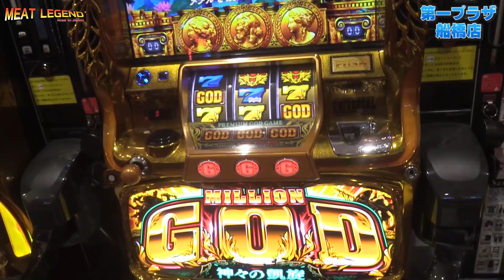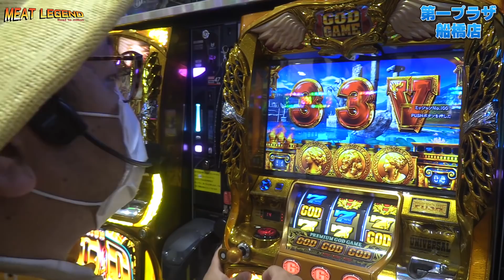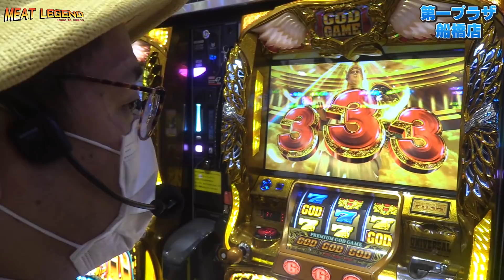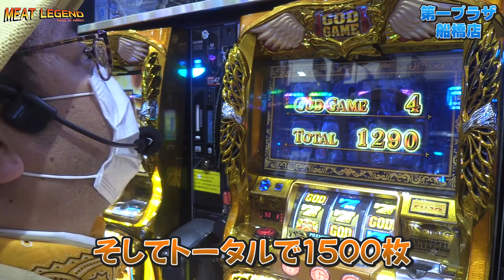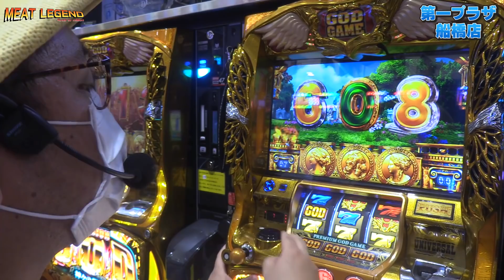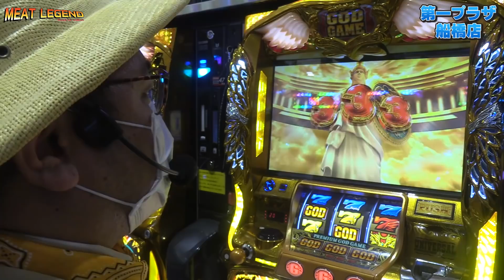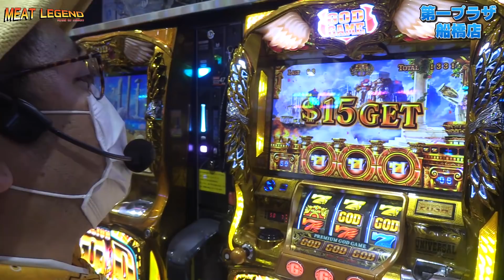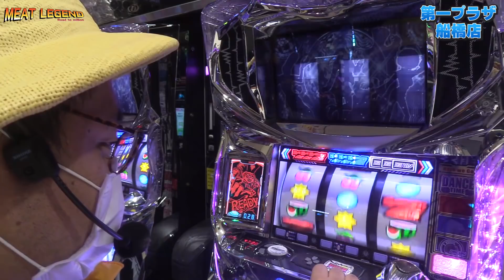【ミリオンゴッド神々の凱旋】朝から凱旋を打って両隣のお客さんと勝手にユニバカを開催しようか！[MEAT LEGEND,NO.34]＠第一プラザ船橋店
実践機種：ミリオンゴッド神々の凱旋
実践ホール：第一プラザ船橋店

‹SNS›
演者:にくまん係長 @29man_kakaricho
演者:苺ゆい @strawberry_yui_
演者:あいるん @airun1220
公式:ミリテレ運営事務局 @info_milliontv